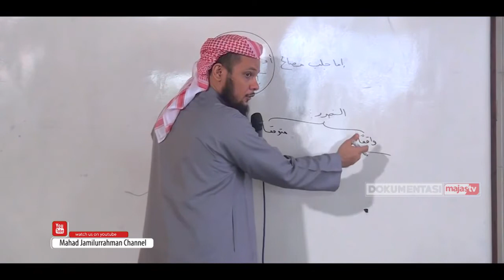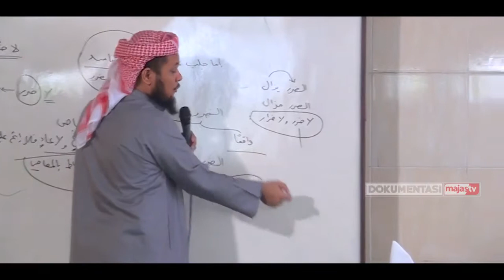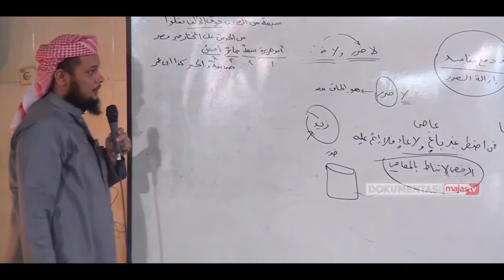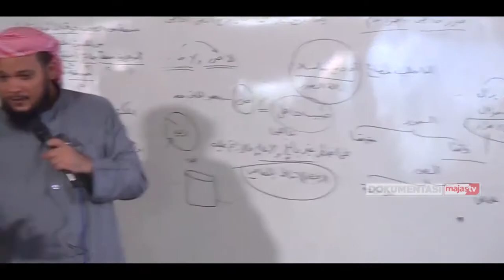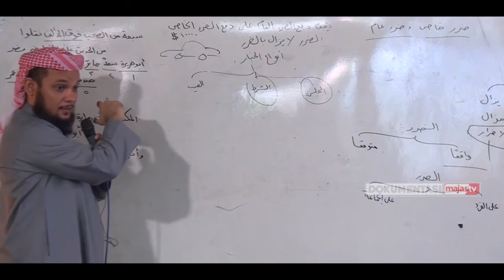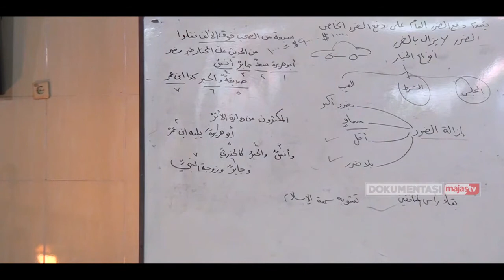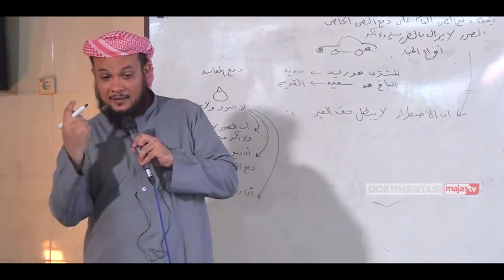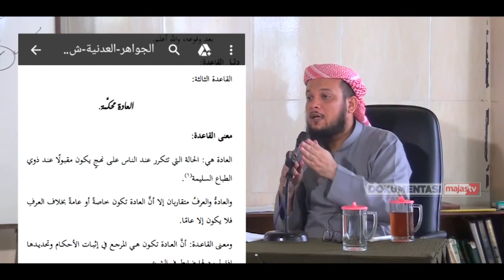الجواهر العدنية شرح الدُّرة القديمية نظم القواعد الفقهية 3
الجواهر العدنية هو شرح موجز لمنظومة في القواعد الفقهية، اسمها (الدرة القديمية) نظمها فضيلة الشيخ د. علي بن إسماعيل القديمي، هذه المنظومة جمعت أهم القواعد الفقهية وتطبيقاتها في المذهب الشافعي، وهي في (31) بيت، وتناسب المبتدئين من طلاب العلم.